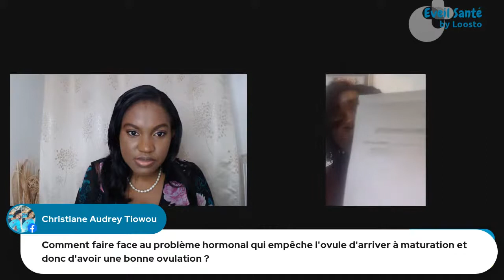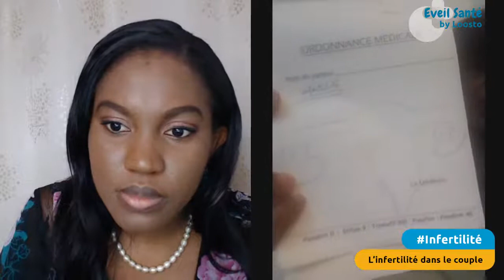Infertilité dans le couple (Réponses aux questions)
Hello les loosticiens,

Ce soir à 20 heures (Cameroun) et 19h (Abidjan), le Dr Nina YOUMBI répondra à toutes nos questions sur l'infertilité dans le couple.

Restez connectés :)